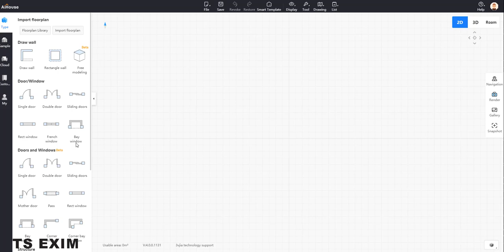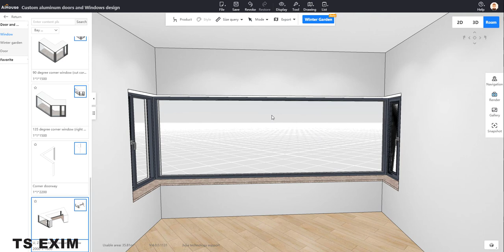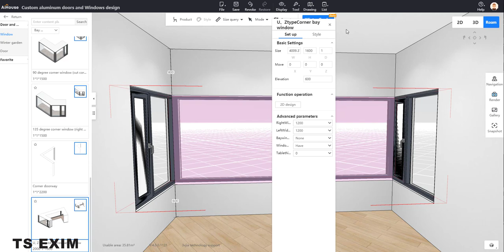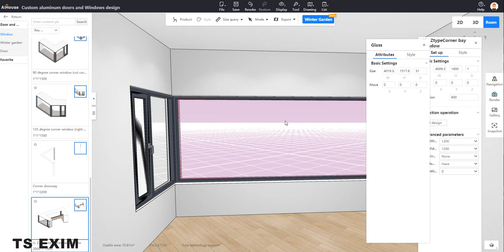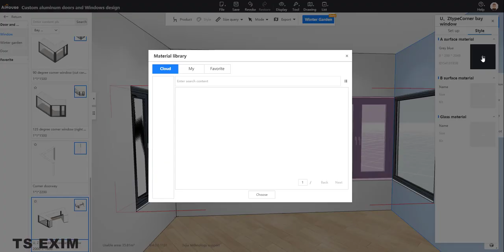[New Function Update] Three sided corner window | Aihouse